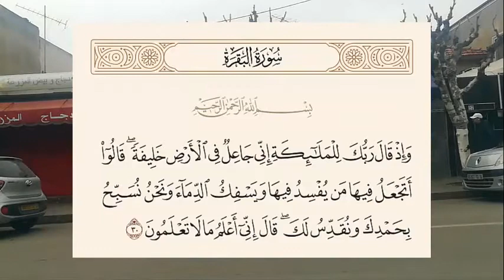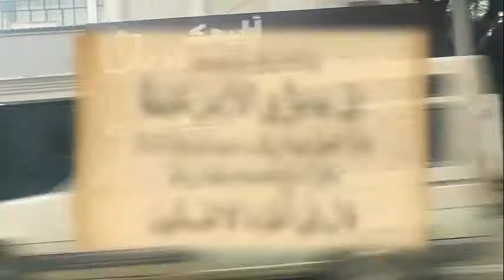هل هناك بشر قبل آدم عليه السلام ؟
لم يكن على الأرض بشر قبل آدم -عليه السلام-؛ حيث كان آدم -عليه السلام- أول المخلوقات من البشر؛ وذلك للأدلة الصريحة التي جاءت في كتاب الله -تعالى- وسنة نبيه الكريم
There was no human on earth before Adam - peace be upon him -; Where Adam - peace be upon him - was the first of human beings; This is due to the clear evidence that came in the Book of God - the Most High - and the Sunnah of His Noble Prophet